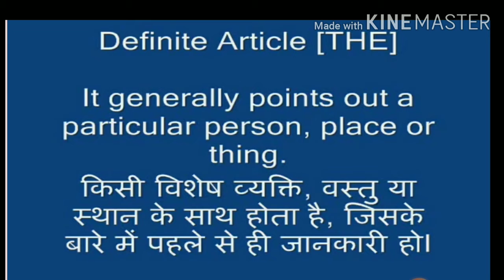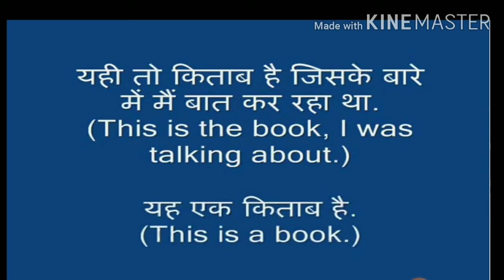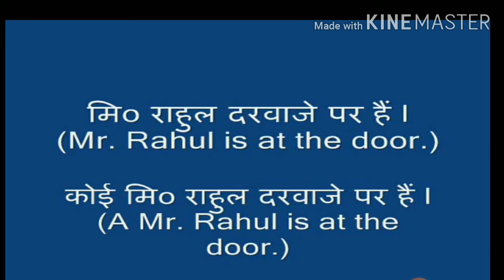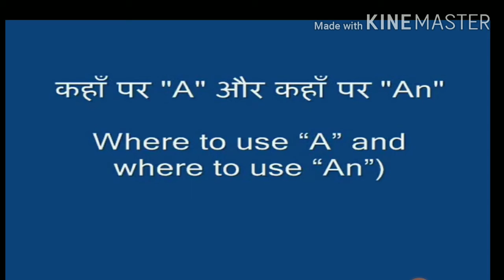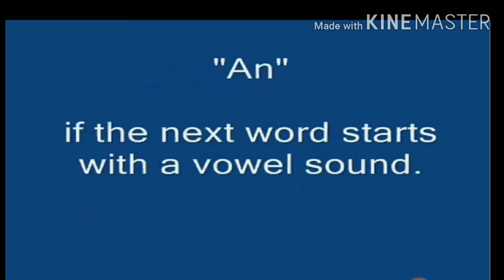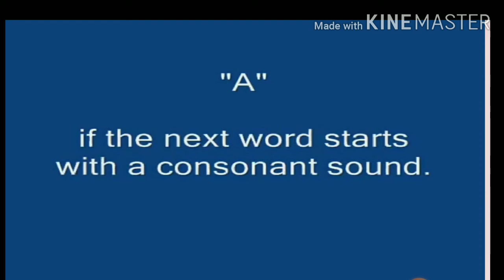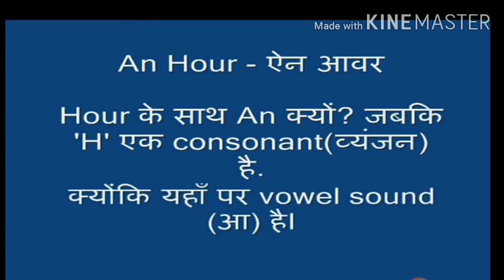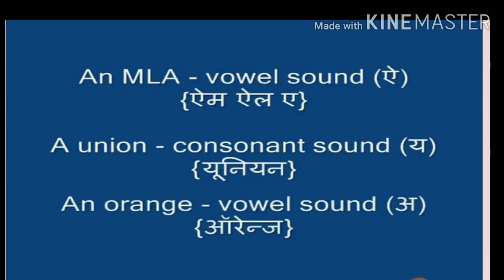Class 12th english topic Articles